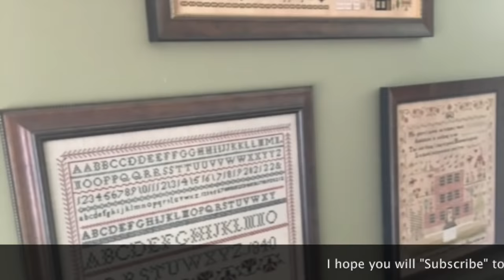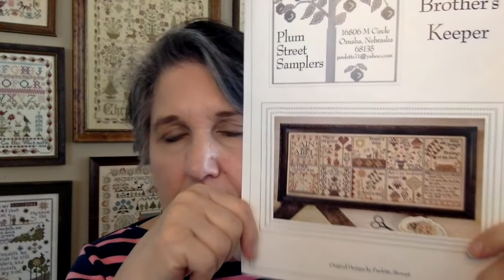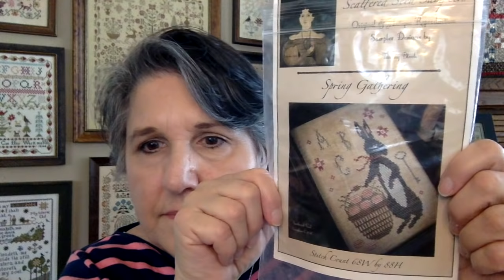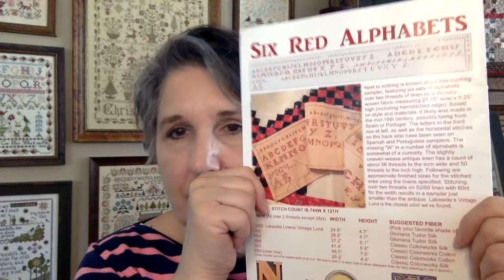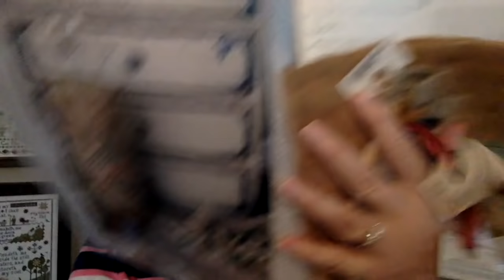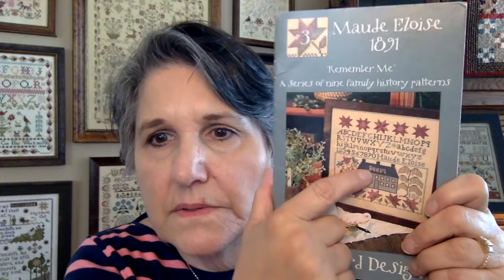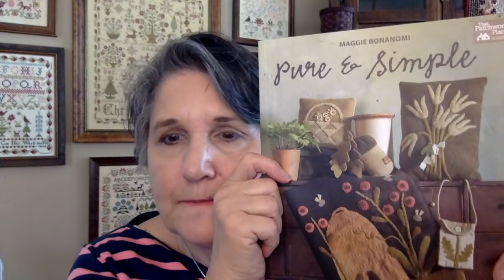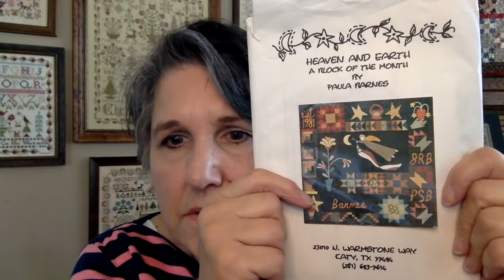Saltbox Stitcher [Episode 38] "January Stitching... Ready, Set, GO"